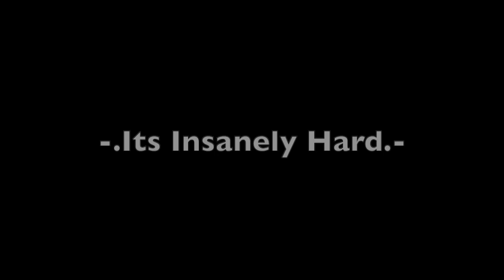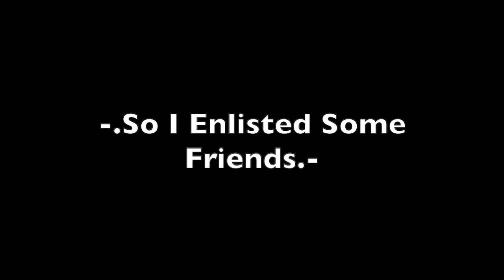No-Sword Challenge (i failed)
just took to long and i gave up